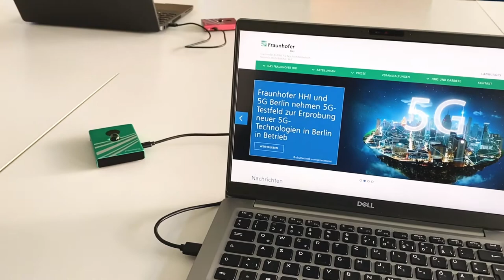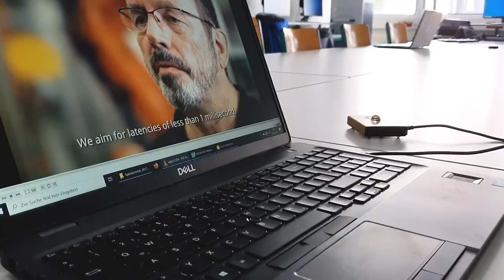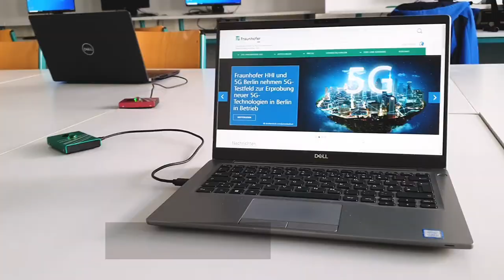Fraunhofer HHI LiFi System im Einsatz in der Schule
At the vocational schools in Gelnhausen in the state of Hesse, the Fraunhofer Heinrich Hertz Institute, in cooperation with the Main-Kinzig district, has opened Germany's first networked LiFi classroom.

LiFi is wireless data transmission with light. In this process, the electrical signals that need to be transmitted wirelessly are not transmitted using conventional radio waves, but LEDs are modulated and the light spectrum is thus used to exchange data. By using light instead of radio, there is no interference with existing radio systems, such as Wi-Fi, and very high data rates in the gigabit per second range can be achieved bidirectionally.

In addition, transmission with LiFi is secure because light can be effectively and easily shielded compared to radio. A closed door is sufficient for the light signal to no longer be received outside, and the data in the room is secure.

An den Beruflichen Schulen Gelnhausen in Hessen hat das Fraunhofer Heinrich-Hertz-Institut in Kooperation mit dem Main-Kinzig-Kreis den ersten vernetzten LiFi Klassenraum Deutschlands eröffnet.

LiFi ist die drahtlose Datenübertragung mit Licht. Dabei werden drahtlos zu übertragende elektrische Signale nicht mit herkömmlichen Funkwellen übermittelt, sondern LEDs moduliert und so das Lichtspektrum zum Datenaustausch verwendet. Durch die Verwendung von Licht anstelle von Funk entstehen keine Interferenzen mit bestehenden Funksystemen, wie z.B. WLAN, und es können bidirektional sehr hohen Datenraten im Gigabit pro Sekunde Bereich erzielt werden.

Darüber hinaus ist die Übertragung mit LiFi sicher, da Licht im Vergleich zu Funk effektiv und einfach abgeschirmt werden kann. Eine geschlossene Tür reicht aus, damit das Lichtsignal außerhalb nicht mehr empfangen werden kann und die Daten im Raum sind sicher.